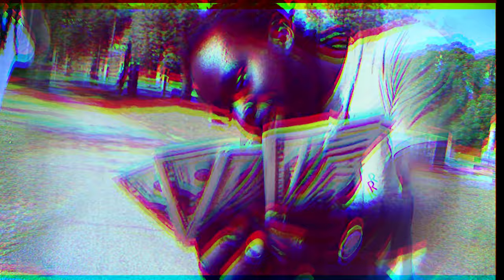YD/DEEP STREETS - Walk Wit A Knot (Official Music Video)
YD DeepStreets Presents - Walk Wit A Knot
Starring - (In order)
Rell
BlacStar
Pollux
SpittaBoi

Filmed & Edited by Under The Bridge Productions

Concept Creator - Rell , BlacStar & RayRay "Tha Eyes"